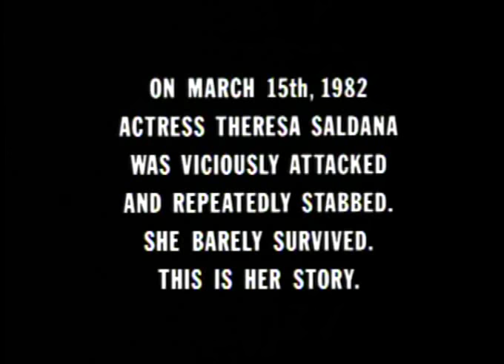Victim for Victims The Theresa Saldana Story (1984)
Victims for Victims: The Theresa Saldana Story (1984)
Staring Theresa Saldana

The true story of the brutal attack on actress Theresa Saldana by an unbalanced fan. As a result of her ordeal and its aftermath, Saldana becomes involved in the victims' rights movement.